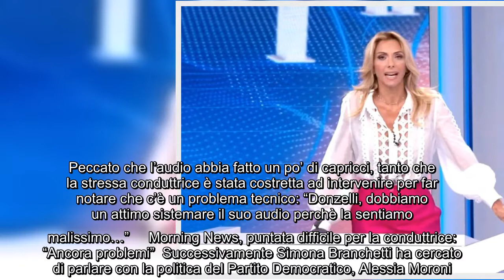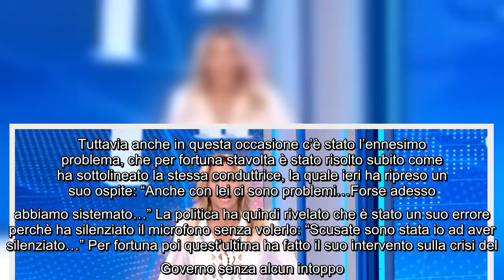Simona Branchetti ha un problema in diretta con un suo ospite: "Dobbiamo sistemare quanto prima" La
Simona Branchetti ha un problema in diretta con un suo ospite: "Dobbiamo sistemare quanto prima" La puntata di stamattina di Morning News è stata dedicata